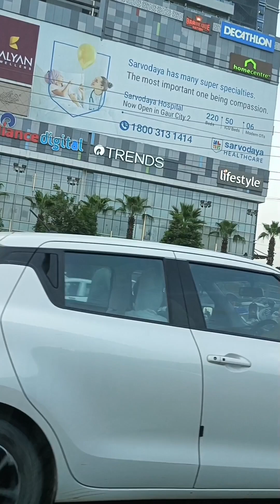Aaj bahut time baad friends se mile ...full enjoy...ahaan ki nautanki....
Aaj bahut time baad friends se mile ...full enjoy...ahaan ki nautanki. greternoida foodblogger enjoy wether viralreels vlog update nature flat #